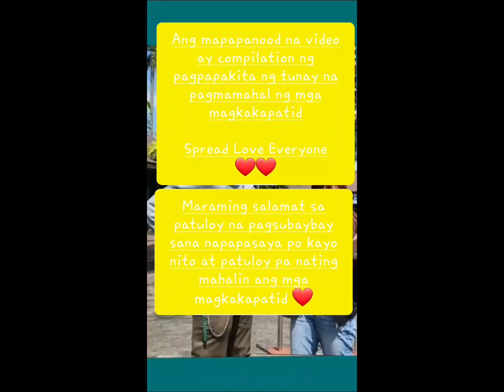Part22 KuyaJANNO!! GRABE SOBRA NAKAKAIYAK ANG GINAWA!! SOBRANG MAHAL MGA KAPATID!